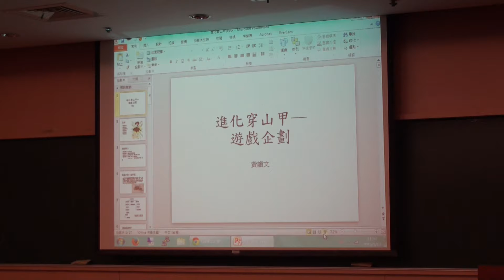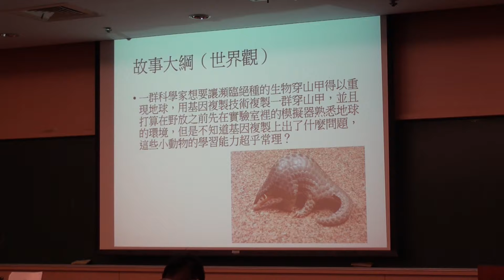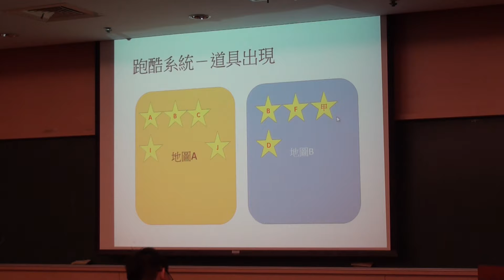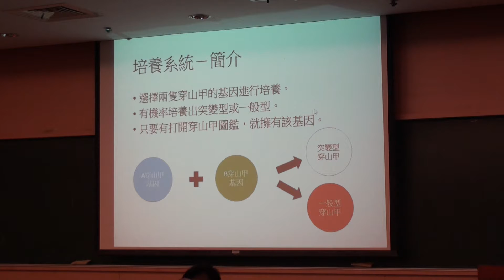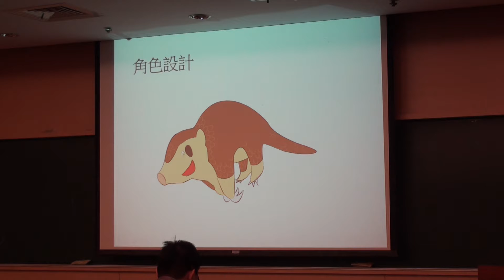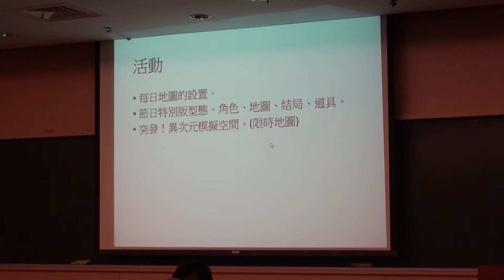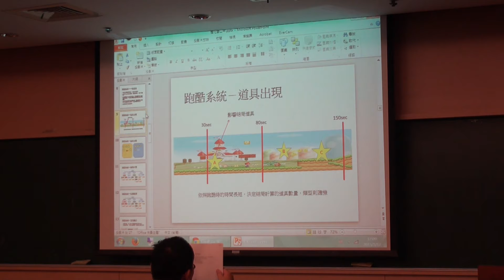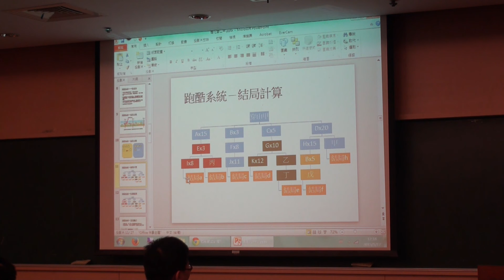2015/01/17 NCKU遊戲實務工作坊 期末遊戲企劃書競賽 第四組 進化穿山甲